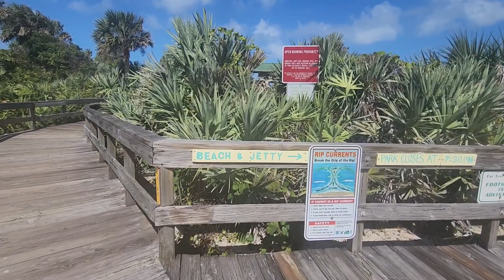DI TAM BIEN THOI